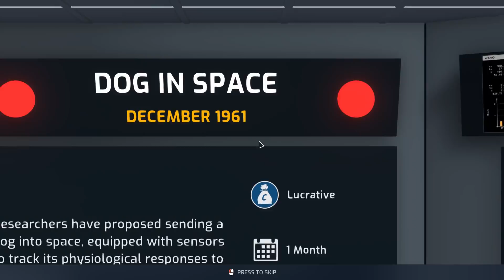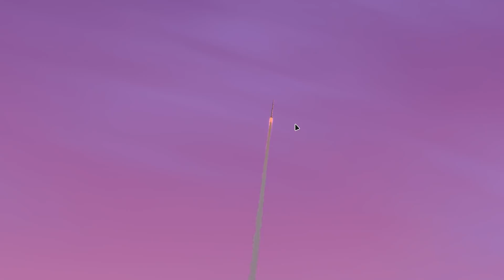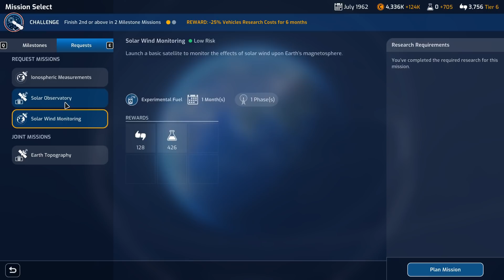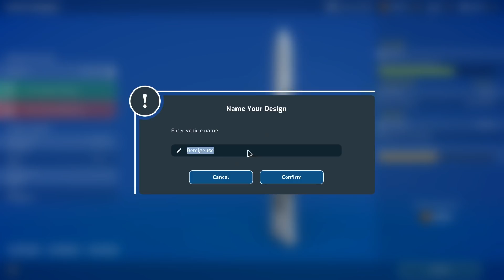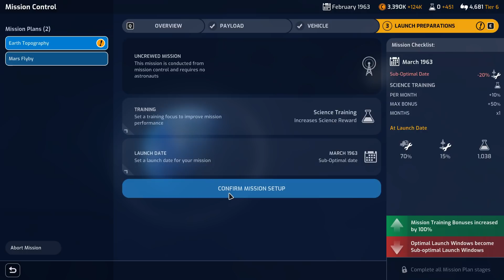PENELOPE BRANDT IS BACK! - Ep 4 - MARS HORIZON SPACEX Gameplay / Let's Play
In the new space strategy game Mars Horizon, you take control of a major space agency, leading it from the dawn of the space age through to landing astronauts on Mars. Guide your agency through the space race and write your alternate history of space travel - any of the agencies can be the first to land on The Moon if you make the right choices. Manage the numerous challenges faced then and now:

CPU: Intel i9-9900k @5.0 GHz
RAM: 64GB
GPU: Gigabyte Aorus GeForce RTX 2080 Ti Xtreme Waterforce 11G

End Titles Music:
Tobu - Candyland